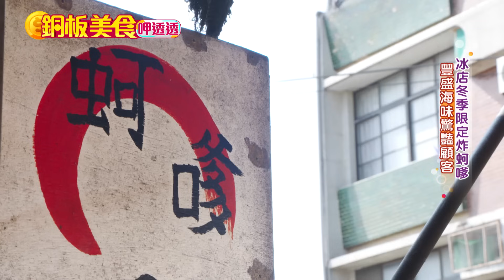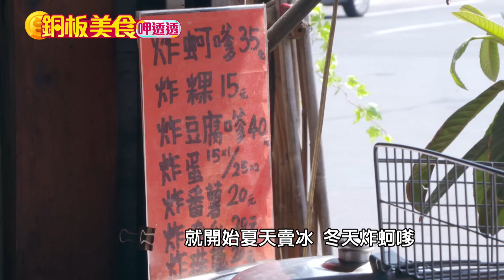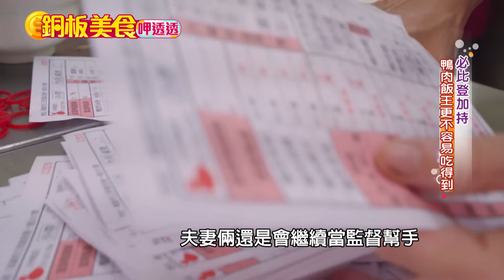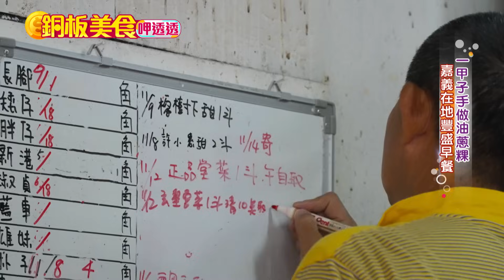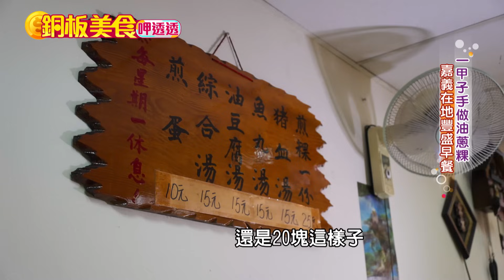冰店冬季限定$30炸蚵嗲！高雄$60鴨肉飯奪必比登推薦《銅板美食呷透透》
00:00 冰店冬季限定炸蚵嗲 豐盛海味驚豔顧客
11:25 宜蘭獨家炸醬麵 創下日日排隊美食傳奇
18:33 必比登加持 鴨肉飯王更不容易吃得到
26:17 一甲子手做油蔥粿 嘉義在地豐盛早餐
34:46 台南廟口魚麵 手工製麵半世紀
42:14 外皮酥脆香甜涮嘴 這點心「饅」厲害的